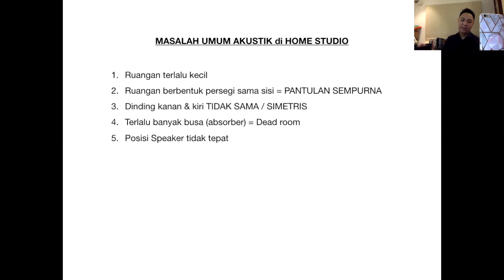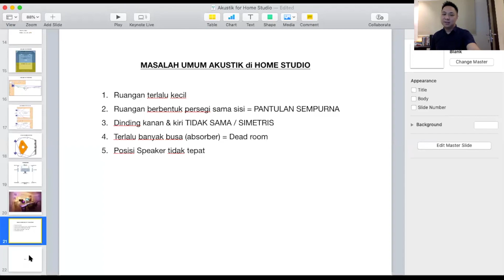Webinar: Masalah umum AKUSTIK di Home Studio, bersama Samuel Kevin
Cuplikan Webinar "Mengoptimalkan Akustik Ruangan untuk Home Studio" bersama Samuel Kevin dari SINERGI ACOUSTIC tangal 16 April 2020. Video lengkapnya ada di youtube channel : SINERGI ACOUSTIC.